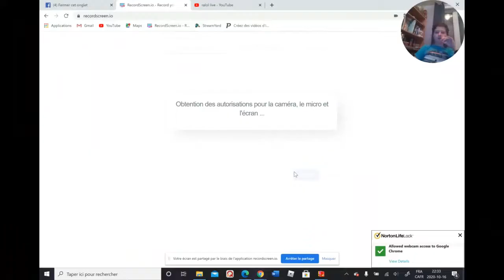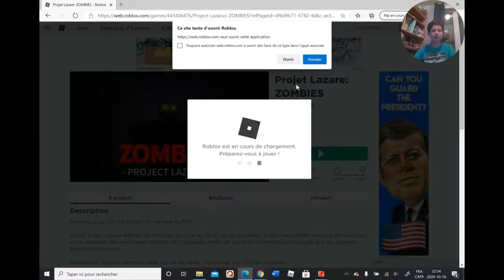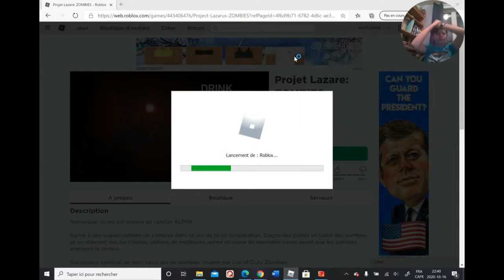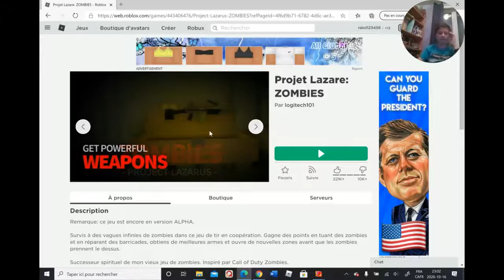vidéo sur zombie projet lazarus (roblox)